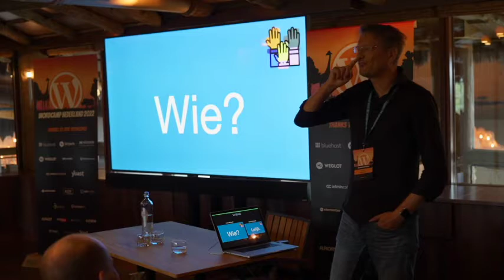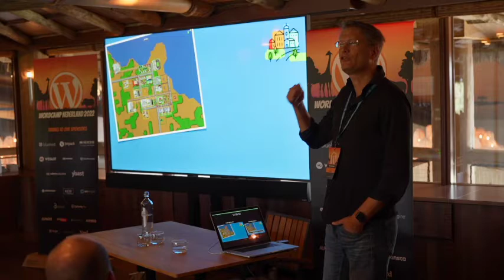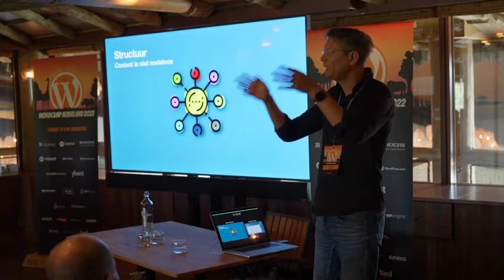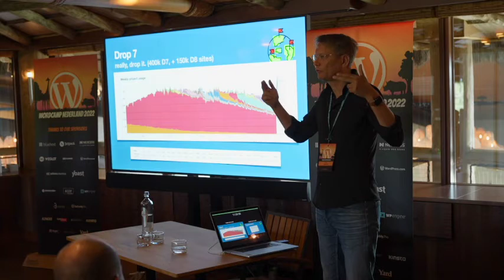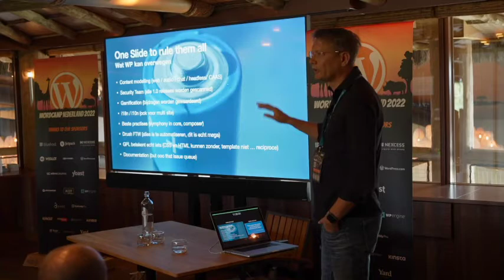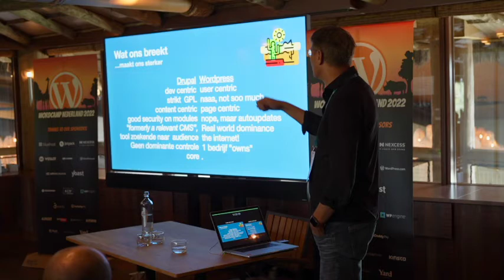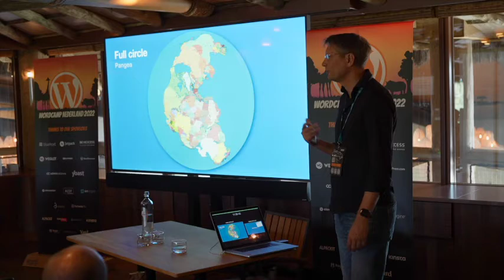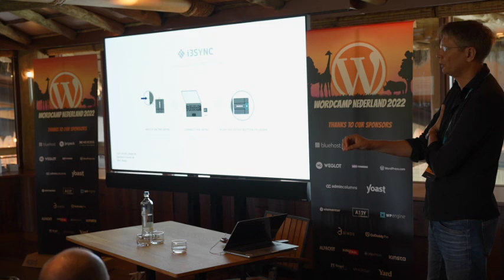Bert Boerland: Wat WordPress kan leren van Drupal (en vv)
Hoe de geschiedenis van Drupal als bron kan werken voor de toekomst van WordPress.

Ik wil ingaan over hoe de verschillen zijn ontstaan en wat ons bindt. Ook hoe we samen sterker kunnen worden door elkaar beter te leren kenen en gebruiken en zo opensource en het web beter te maken.